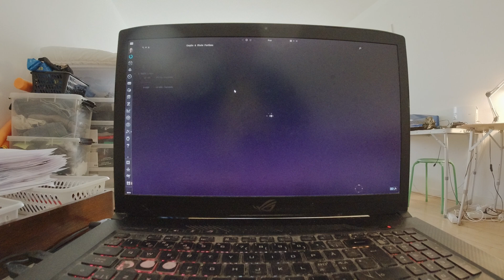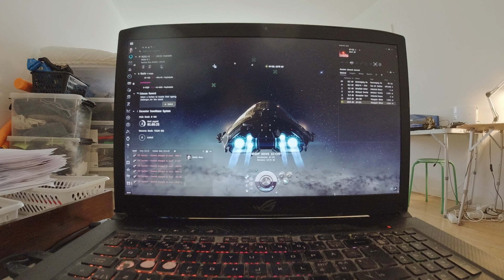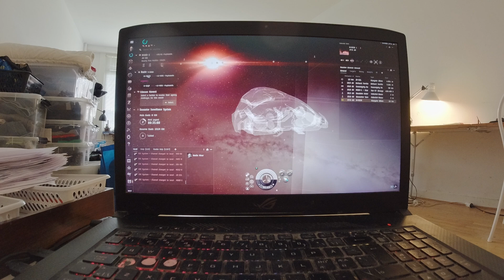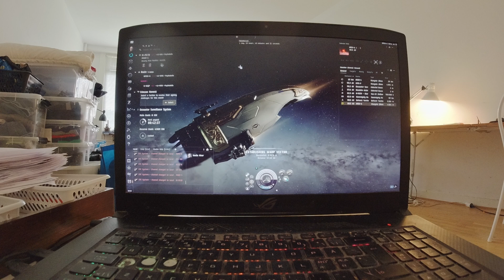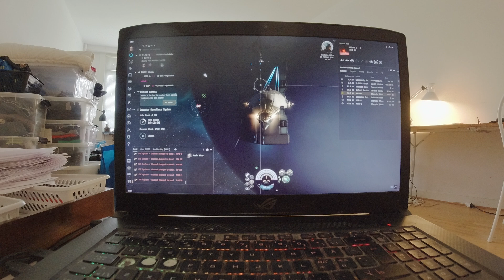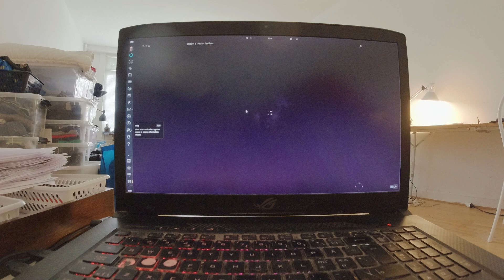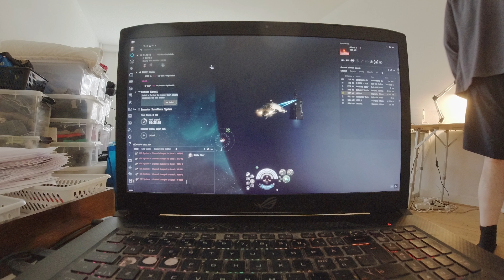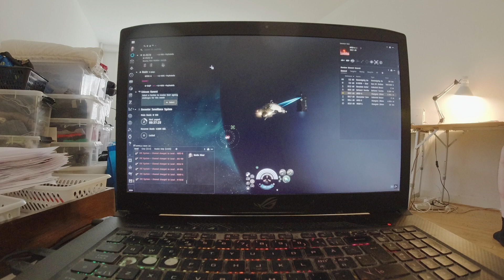MongoTV_18600 - EVE Online - Part 230 - Day 22 - Amarr - MY JOURNEY INTO DEEP SPACE 0.0 - 14 Of 999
PART 230 - Now is my DAY 22 in EVE :-) MONDAY.
5.October 2024.
I had play EVE Online now, every day for like 20 days, and many 100 hour. So is time to write a new English text, to my English EVE Online videos :-) But i feel a bit tired today, and is 5.30 PM now, so i like to wait a bit, for another day, to write more new text :-) So i will add some more new text, like tomorrow Sunday, or later tonight.
MORE NEW ENGLISH TEXT WILL COME A BIT LATER
6.October 2024.
Now i had play EVE Online every day, the last 21 Days :-) Is Sunday today. So i need try, to write a new English text, for all my future English EVE Online video, i can copy-past, into my next many English EVE Online videos. But my Asus ROG gamer laptop-PC,m is like 7 YEARS old soon, i did buy it, around spring year 2018, soon 7 years ago ? Is a old Intel core i5 8.Generation, with a old Geforce 1050 TI 4 GB card, and 16 GB of DDR4 RAM memory. It run on Windows 11. But the game sound in EVE Online, is not working, on my old computer. I just like, to try get back to EVE Online, and star a new account, with 3 new characters. So i did that, and got this 3 Chars now on my 21 day old EVE Onlline account. I like to say a BIG thanks, for all the in-game help i got, like many EVE mail, with good tips and advice, what to do in EVE, and what not to do. And a BIG thanks, for this many crazy big Player donations, on now around 4.2 BILLIONS ISK :-) 2 player did donate 1.000 million ISK, and 1 player did donate 2.000 million ISK, or 2 BILLIONS :-) And i did sell like 75 PLEX myself, to around 750 mill ISK i did buy on the EVE Store. So i got like 4.5 billions ISK on my main player "Neelix Explore". I will buy 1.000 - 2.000 PLEX later myself, on the EVE Online store, and sell in EVE Online, so i can get up to more than 10 BILLION isk. But i think i like "hide" my many billins of ISK, on my new Amarr  "Neexlix Miner" character i made yesterday Saturday. Is my Day 2, with my new Amarr "Neelix Miner". Is soon 11 AM now Sunday, and the EVE server close, in like 2 hour. I will add a bir more text later, in few days or weeks.
MORE TEXT WILL COME LATER